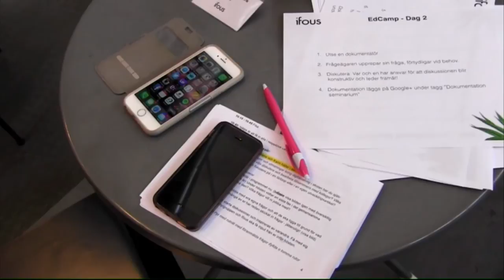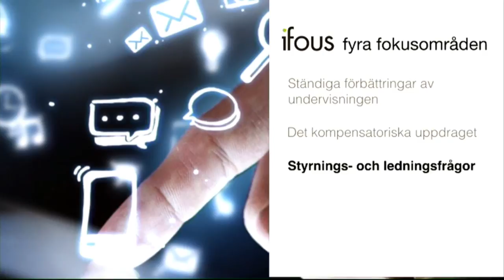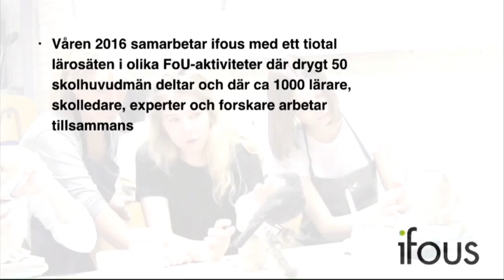Skolutveckling på vetenskaplig grund – hur når vi dit?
Arrangör: Ett samarrangemang mellan Helsingborgs stad och Ifous med partners
Dag: Onsdag 6 juli
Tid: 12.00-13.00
Plats: Öresundshuset, Hästgatan 1, Visby

Hur ger vi praktiknära forskning en viktigare roll i skolan? Hur kan forskare och lärare tillsammans förbättra undervisningen? Med konkreta exempel och genom inspel från lärare och ansvariga på olika nivåer samtalar vi om vad som kan och behöver göras.
Under seminariet samtalar lärare, forskare, skolhuvudmän, myndighetsföreträdare och politiker om hur man konkret kan samverka för att åstadkomma skolutveckling på vetenskaplig grund. Som exempel lyfts det forsknings- och utvecklingsarbete som Ifous driver tillsammans med sina medlemmar och med olika lärosäten där lärares och skolledares erfarenheter tas tillvara och görs mer beprövade. Det nyligen startade partnersamarbetet mellan Ifous och sex av landets ledande skolhuvudmän – Stockholms stad, AcadeMedia, Helsingborgs stad, Nacka kommun och Kunskapsskolan – kommer att presenteras. I samtalen kommer behovet av praktiknära forskning att lyftas liksom vikten av att tillräckliga resurser avsätts för ändamålet. Seminariet innehåller dessutom diskussion kring och inspel till regeringens forskningsproposition.

Medverkande:
Lena Hallengren (S), gruppledare och ordförande, Utbildningsutskottet
Maria Stockhaus (M), riksdagsledamot
Lena Adamson, direktör, Skolforskningsinstitutet
Tony Mufic, utbildningsdirektör, Stockholms stad
Marcus Strömberg, vd, AcadeMedia
Marie-Hélène Ahnborg, vd, Ifous
Karin Hermansson, FoU-ansvarig, Ifous
Jonna Wiblom, forskarstuderande lärare, Stockholms stad

Moderator:
Johan Olsson Swanstein